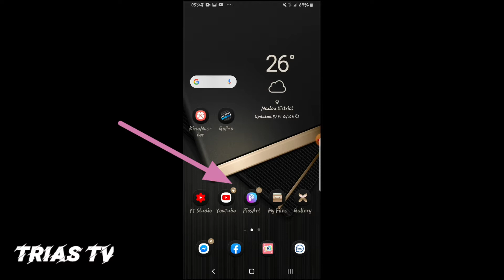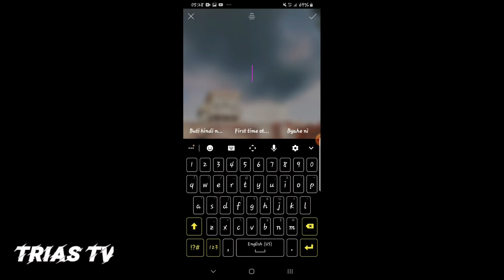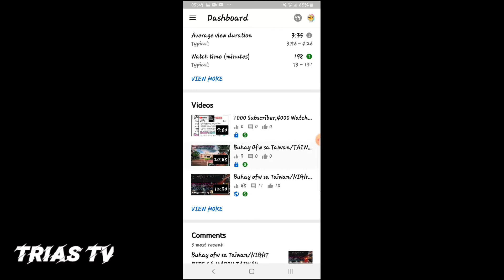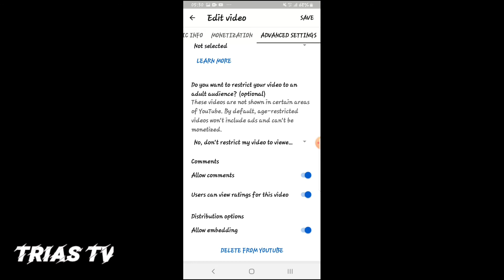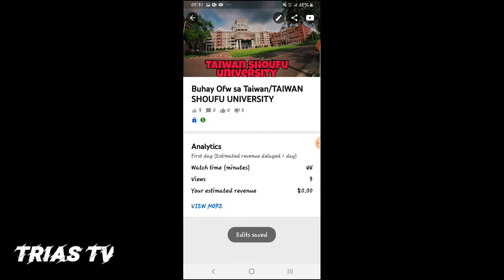How to ENABLE Monetization/How to put Thumbnail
Buksan n ntin un monitization pra my ads n,,,,at lgyan ntn ng mganda thumbnail mga video ntn...